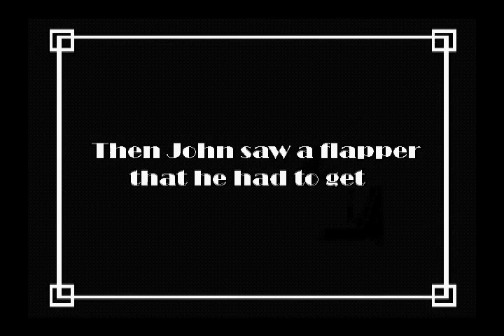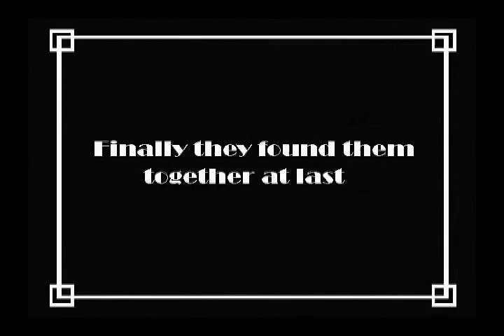JOHN HELD Jr.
An animated tribute to the great 1920's illustrator: John Held Jr. Made by Ron Yavnieli at Cal Arts in 2000. Featuring original music by Nik Phelps and the Sprockets ensemble.